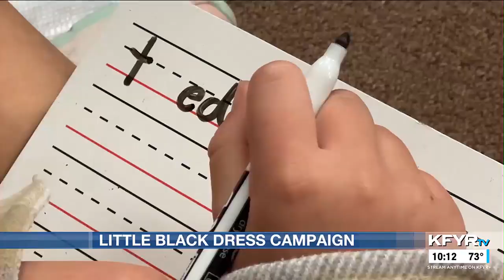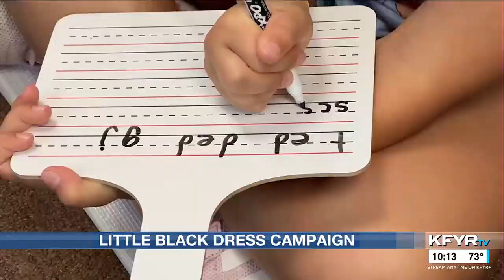‘Little Black Dress’ campaign designed to raise awareness, money to fight poverty